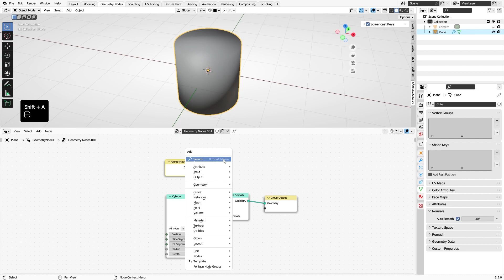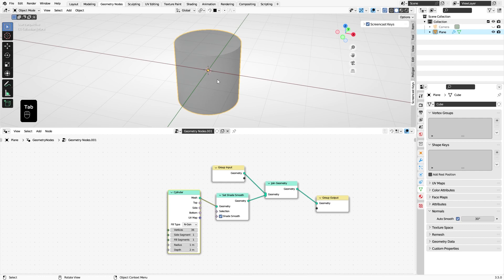Auto Smooth in Geometry Nodes (The Easy Way) - Blender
How to auto smooth correctly in blender, preserving shap edges while smoothing the rest of the mesh!

Dovolo Design Tutorial